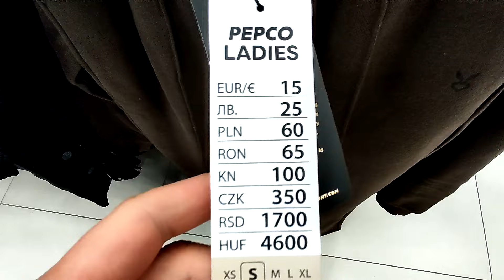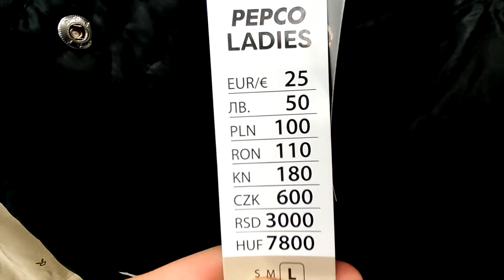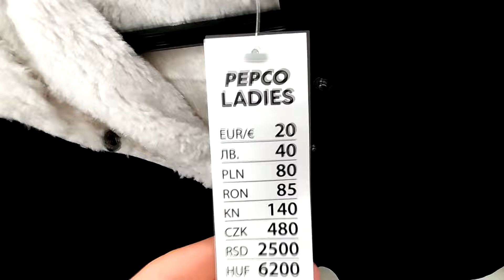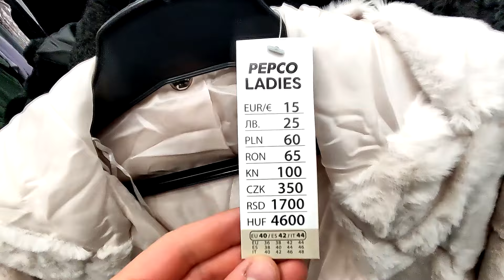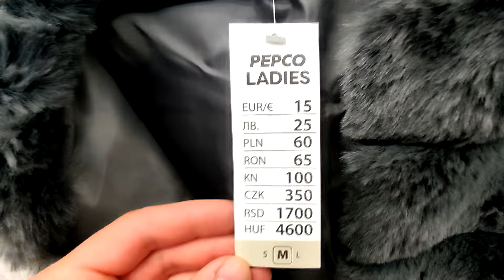NOWOŚCI W PEPCO 😍 - PIĘKNE KURTKI 🧥/ KAMIZELKI 🥼/ FUTERKA NA JESIEŃ🍁- SUPER CENY🤩